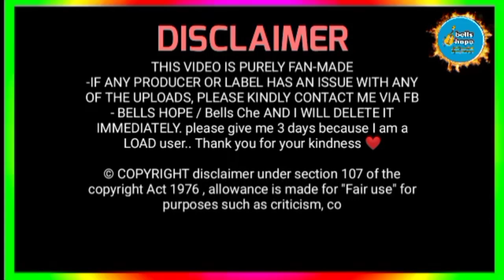Five minutes Satisfying Kittens video - Kittens Annoying mom 🐈 🐈🥰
Tags/keywords;